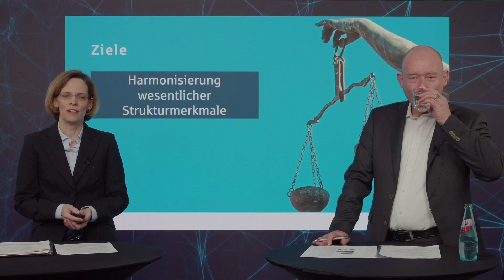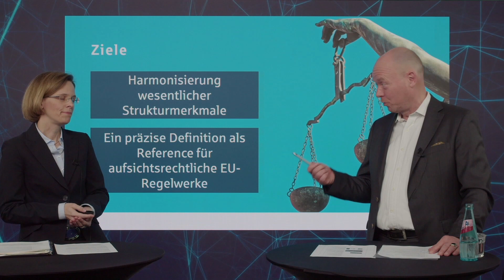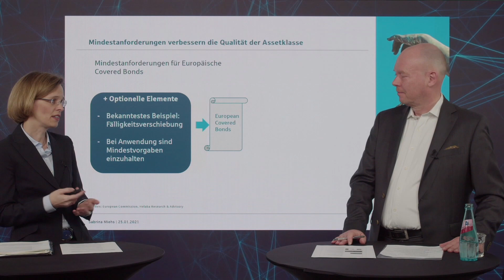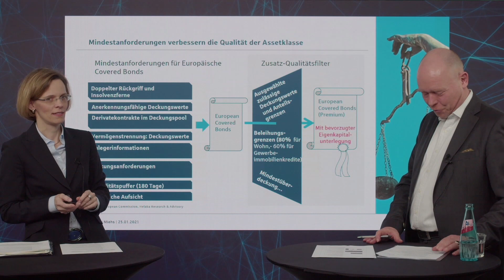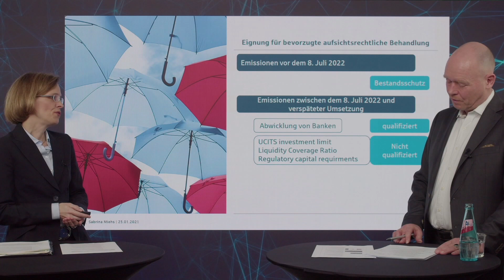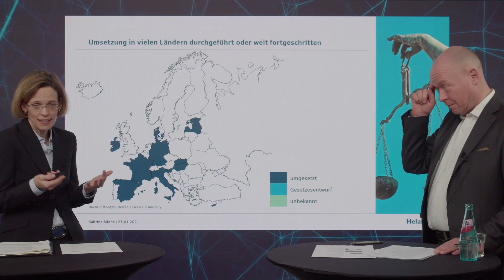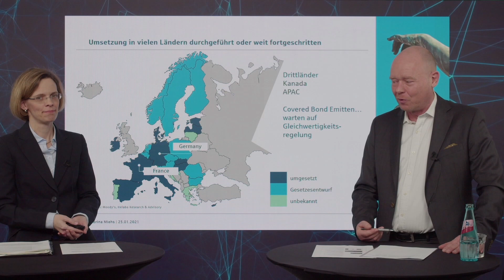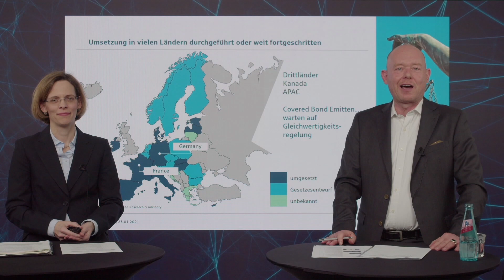Covered Bonds: Umsetzung der EU-Regelungen zur Harmonisierung von Covered Bonds – Status Quo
- EU-Regelungen setzen Mindeststandards für Covered Bonds, lassen jedoch auch Freiheiten für nationale Gegebenheiten und Präferenzen
- Umsetzungsfrist läuft am 8.Juli 2022 ab
- Eignung für bevorzugte aufsichtsrechtliche Behandlung von Covered Bonds hängt an Emissionsdatum und Umsetzung
- Vielversprechender Status: Umsetzung in vielen Ländern durchgeführt oder weit fortgeschritten
- Unterschiede in der Implementierung bei Ländern absehbar